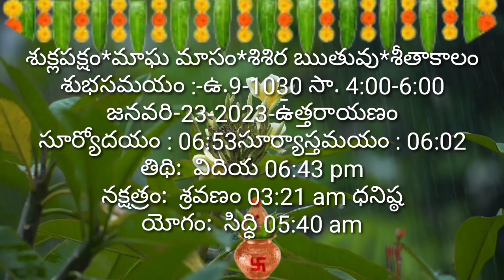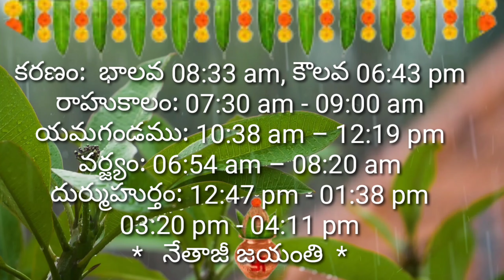Daily Panchangam 23 January 2023 ||Panchangam today|23 January 2023 Telugu Calendar Panchangam Today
Daily Panchangam 20 January 2023 ||Panchangam today|20 January 2023 Telugu Calendar Panchangam Today

Daily Panchangam 15 January 2023 ||Panchangam today|15 January 2023 Telugu Calendar Panchangam Today

Daily Panchangam 12 January 2023 ||Panchangam today|12 January 2023 Telugu Calendar Panchangam Today

Daily Panchangam 10 January 2023 ||Panchangam today|10 January 2023 Telugu Calendar Panchangam Today

Daily Panchangam 5 January 2023 ||Panchangam today ||5 January 2023 Telugu Calendar Panchangam Today

Daily Panchangam 2 January 2023 ||Panchangam today ||2 January 2023 Telugu Calendar Panchangam Today

Daily Panchangam 1 January 2023 ||Panchangam today ||1 January 2023 Telugu Calendar Panchangam Today

Daily Panchangam 30 January 2023 |Panchangam today |30 January 2023 Telugu Calendar Panchangam Today

Daily Panchangam 28 January 2023 |Panchangam today |28 January 2023 Telugu Calendar Panchangam Today

Daily Panchangam 27 January 2023|Panchangam today |27 January 2023 Telugu Calendar Panchangam Today

Daily Panchangam 26 January 2023 |Panchangam today |26 January 2023  Telugu Calendar Panchangam Today

Daily Panchangam 25 January 2023 |Panchangam today |25 January 2023Telugu Calendar Panchangam Today

Daily Panchangam 24 January 2023|Panchangam today |24 January 2023Telugu Calendar Panchangam Today

Daily Panchangam 22 January 2023 |Panchangam today |22 January 2023 Telugu Calendar Panchangam Today

Daily Panchangam 21 January 2023 |Panchangam today |21 January 2023 Telugu Calendar Panchangam Today

Daily Panchangam 17 January 2023 |Panchangam today |17 January 2023 Telugu Calendar Panchangam Today

Daily Panchangam 16 January 2023 |Panchangam today |16 January 2023 Telugu Calendar Panchangam Today

Daily Panchangam 14 January 2023 |Panchangam today |14 January 2023 Telugu Calendar Panchangam Today

Daily Panchangam 13 January 2023 |Panchangam today |13 January 2023 Telugu Calendar Panchangam Today

Daily Panchangam 8 January 2023 | Panchangam today | 8 January 2023 Telugu Calendar

Today Panchangam 1/1/2023 Telugu Calendar Daily. Watch Daily Panchangam 2023 November in Telugu with Tithi, Nakshatram, Yogam, Karanam, Varam, Subha Samayalu, Asubha Samayalu Timings and Telugu Festivals 2023 July.